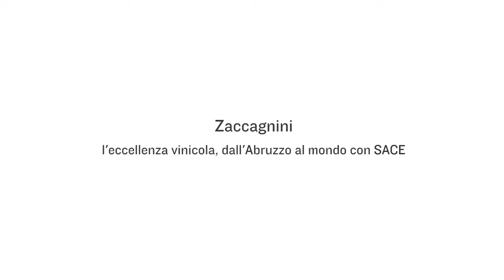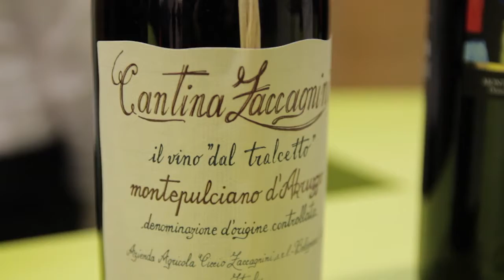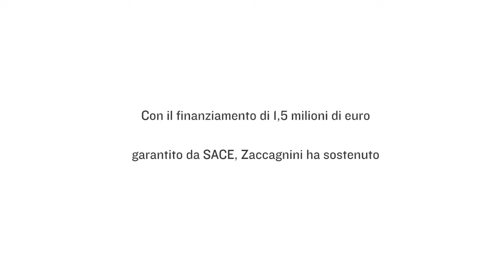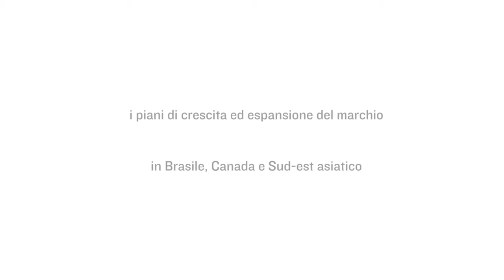Stories of emerging business - Zaccagnini